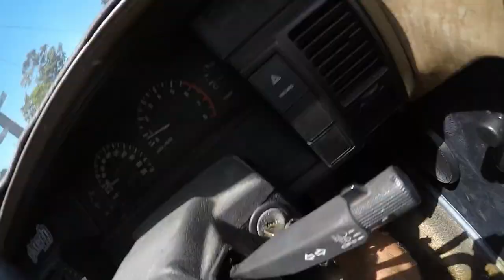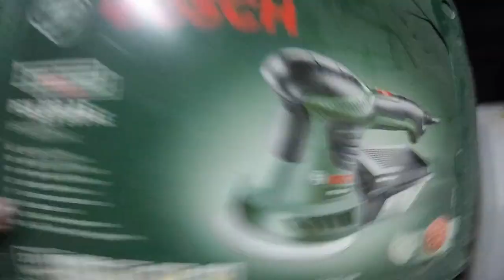2021 NEW YEAR UPDATE